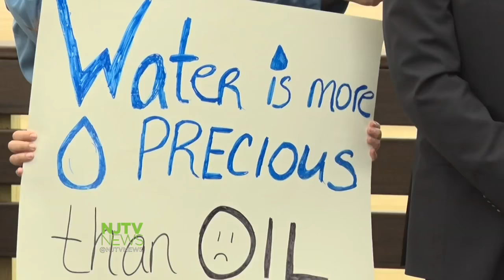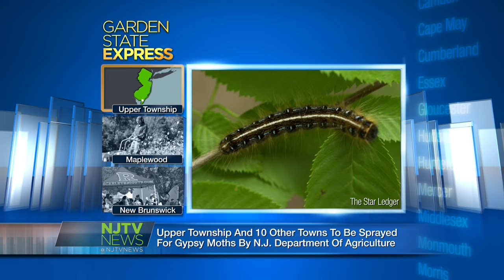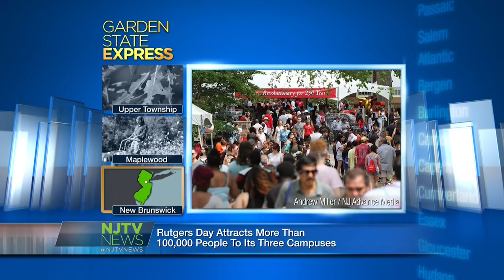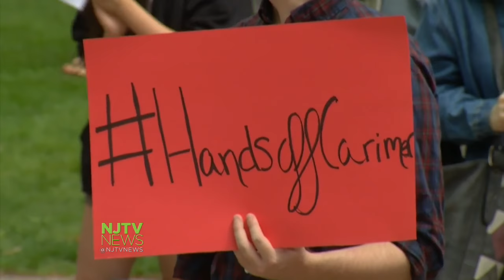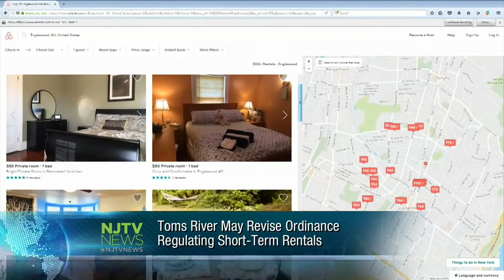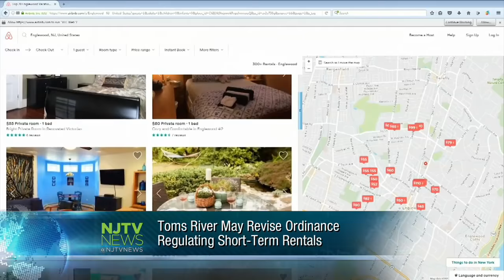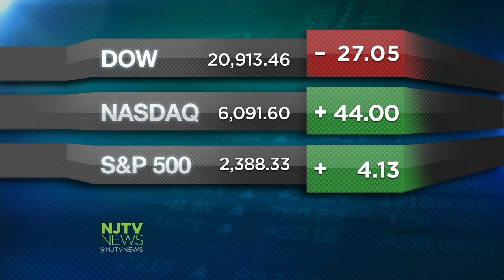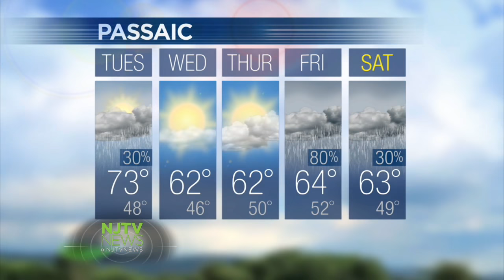May 1, 2017: NJTV News with Mary Alice Williams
Misbehaving in the not-so-friendly skies. Can lawmakers legislate how airlines treat their customers?

Can U.S. senators block President Trump's executive order that could lead to oil rigs off shore in the Atlantic?

Advocates for unauthorized immigrants protest the president's immigration orders. And a DREAMer under threat of deportation speaks out.

Political power hitters headline a summit on ways to view and treat substance use disorder.

And Rutgers has done it again -- pushed the horticultural envelope to create the hottest of hot pumpkin peppers.